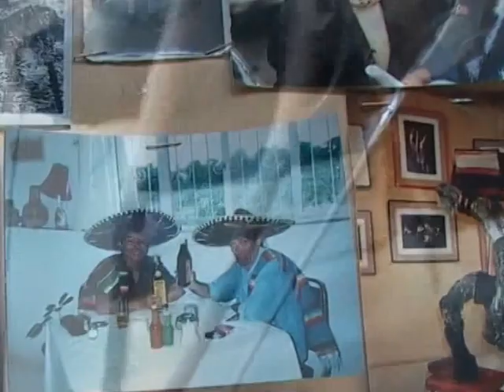VTS 01 1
mode de création pour futur néoessentialiste